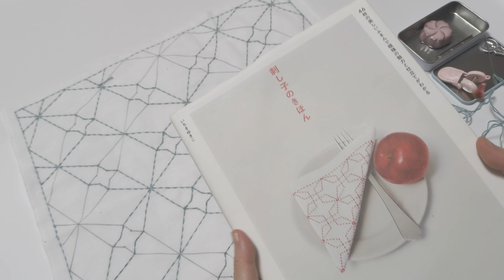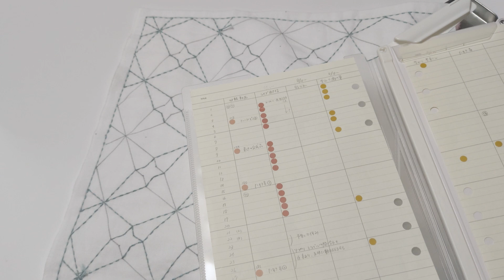182｜襷星③｜先週のライブ配信について｜sashiko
こんにちは。
襷星の刺し子ふきんを制作しています。前回と同じ針目のバランスで刺し子を続けています。やっていることは前回と同じなので、今回は後半にライブ配信のトラブルの経過について話しています（内容は09/27時点での話になります）。

襷星は「刺し子のきほん」を参考にしています。

【目次】
00:00 はじめに
00:15 これまでの振り返り
07:13 刺し順について
10:34 針目について
11:22 刺し子スタート
17:02 ライブ配信のトラブル→経過報告
27:55 今回刺し子したところの振り返り

▷Yahoo!フリマ（手描き図案つき晒・仕立て済み晒を出品しています）

📝日本語字幕をオンにしていただくと、音無しでもテロップが出ます。字幕表示があった方がいい場合はご活用ください☺️

字幕表示の設定方法はこちらの動画でも説明しています。

字幕のオンオフや、字幕のスタイル変更方法はYouTubeのヘルプにも記載されていますのでこちらもご参照ください。

【SNS】
📝はてなブログ（YouTubeの動画の内容をまとめています）

「ほどよい日々を過ごしたい」

好きな刺し子についてのチャンネルです。
「自分が納得できる刺し子ふきんを作りたい」と思っており、その制作過程やこだわり、工夫しているポイントなどを動画にしています。

ただただ刺し子が好きなので刺し続けています。特に裁縫に詳しいわけではありません。
こんな感じで作っている人もいるんだな、という程度に見ていただけますと嬉しいです。